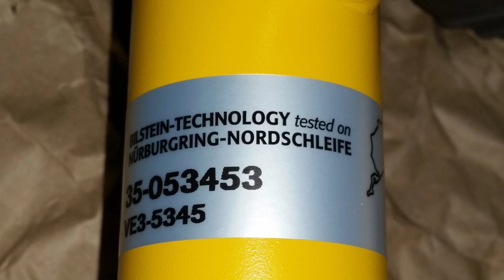Mercedes Benz C32 AMG Suspension Upgrade: Bilstein B12 kit and Uniballs for Enhanced Performance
Join me as I embark on a thrilling suspension upgrade journey for my Mercedes Benz C32AMG w203. In this video, I delve into the world of performance enhancements by installing Bilstein B12 suspension kit and custom-made uniball bushings. Discover how these components transformed the handling and responsiveness of my baby MB C32 AMG, elevating its performance to new levels. I share my firsthand experiences, highlighting the benefits of Bilstein shocks and the added precision and durability provided by the custom uniball bushings. If you're looking to optimize your MercedesBenz C32 AMG's suspension for an exhilarating driving experience, this video is a must-watch. Buckle up and get ready for an unforgettable upgrade!